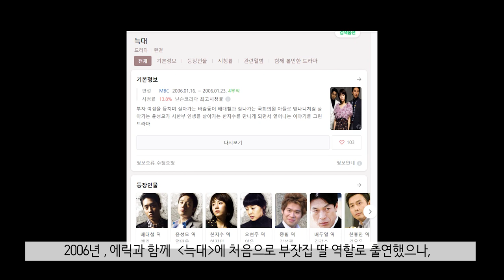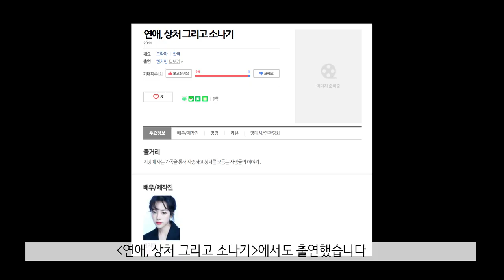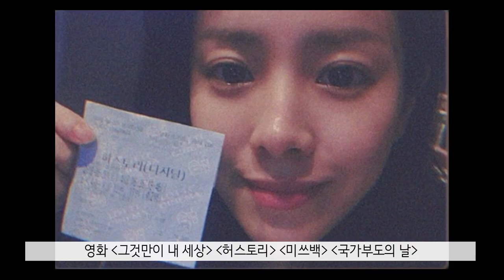ENG) 한지민, 데뷔부터 현재까지 나만 몰랐던 재밌는 필모영상모음 / Han Ji-min Filmography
한지민
2003년 : 올인
2003년 : 좋은 사람
2003년 : 아버지 몰래
2004년 : 마지막 춤을 나와 함께 (영상제외)
2004년 : 대장금
2004년 : 드라마시티 - 데자뷰
2005년 : 드라마시티 - 메모리
2005년 : 부활
2005년 : 청연
2006년 : 늑대
2006년 : 위대한 유산
2006년 : 무적의 낙하산 요원
2007년 : 경성스캔들
2007년 : 이산
2007년 : 해부학교실
2009년 : 카인과 아벨
2011년 : 빠담빠담… 그와 그녀의 심장박동소리
2011년 : 조선명탐정: 각시투구꽃의 비밀
2011년 : 연애, 상처 그리고 소나기
2012년 : 옥탑방 왕세자
2012년 : 엔딩 노트 내레이션
2014년 : 플랜맨
2014년 : 역린
2014년 : 늑대아이 내레이션
2015년 : 하이드 지킬, 나
2015년 : 장수상회
2016년 : 드라마월드
2016년 : 질투의 화신
2016년 : 밀정
2017년 : 두개의 빛 : 릴루미노
2018년 : 아는 와이프
2018년 : 그것만이 내 세상
2018년 : 허스토리
2018년 : 미쓰백
2018년 : 국가부도의 날
2019년 : 눈이 부시게
2019년 : 봄밤
2019년 : 김복동 내레이션
2020년 : 조제
2021년 : 해피 뉴 이어 개봉전 (영상제외)

* Please understand if it is not enough by interpreting it with a translator.

* 서치를 통해 최대한 정확한 정보를 전달드리려 하고 있지만
찐팬분들에 비해서는 한없이 부족합니다
혹시나 빠진부분이 있어서 댓글 달아주신다면
댓글 고정후 세부정보 수정하겠습니다  감사합니당 :-)